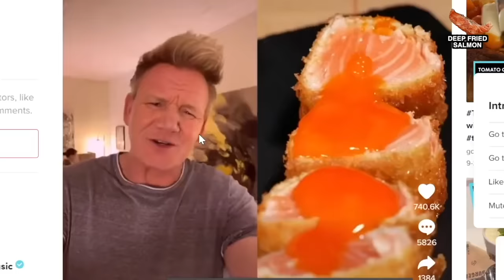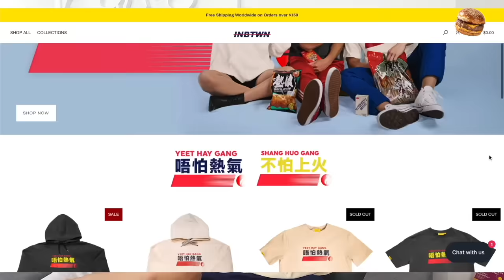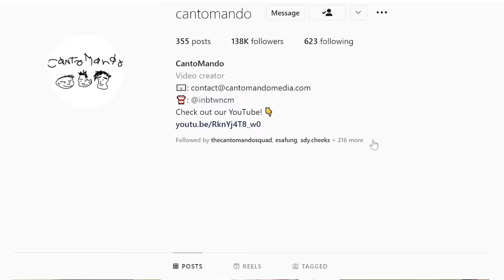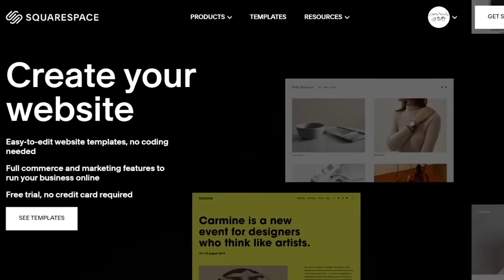Testing Gordon Ramsay's Most HATED Recipes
Gordon Ramsay doesn't hate squarespace! Make that website you've always wanted!

Gordon Ramsay DIDN'T Respond well to these recipes on Tiktok but how do they ACTUALLY Taste?

👕MERCH!

Want to Learn Mandarin? Try our Course!